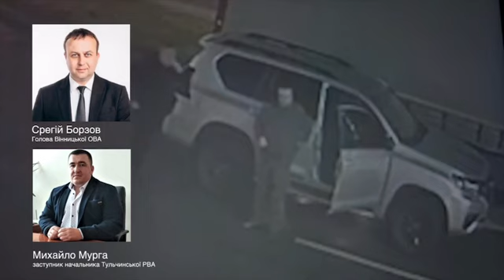Начальник Вінницької ОВА Сергій БОРЗОВ, як завжди пʼяний....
Начальник Вінницької ОВА Сергій БОРЗОВ, як завжди пʼяний і роздає повістки всім, хто йому не сподобався

Справжній царьок поселився у Вінниці і почувається собі комфортно, бо має кришу.